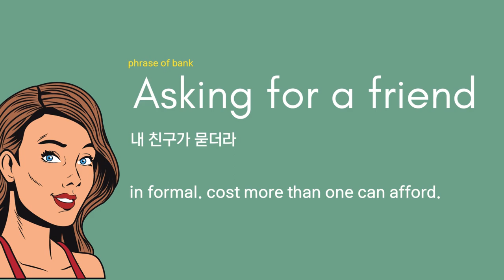영어도 이렇게 능청 😙 스럽게 할 수 있음. asking for a friend. 내 친구가 물어 보래~ 하지만 모두 눈치 채는 상황. 매우 유용한 표현.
🏷 Expression of the day ❓
토크샵 진행시에 원어민 마스터가 가르쳐준 영어표현입니다. 실제 생활에서 자주 사용되는 영어 표현을 주로 알려줍니다.

🏷 About Talks#arp❓
토크샵은 중급 이상 직장인들의 영어 스터디입니다. 매주 1회 다양한 배경의 직장인들과 흥미로운 스토리를 주제로 대화가 진행됩니다. 참여 원하시면 아래 링크를 클릭해주세요!

🏷 Who to attend ❓
▪ 즐겁게 영어 감을 유지 하고 싶으신 분들
▪ 좋은 어휘와, 문장도 익히면서 대화의 폭을 넓히고 싶으신 분들

🏷 기타 관련 인터넷 페이지